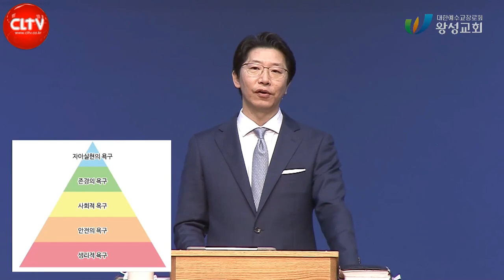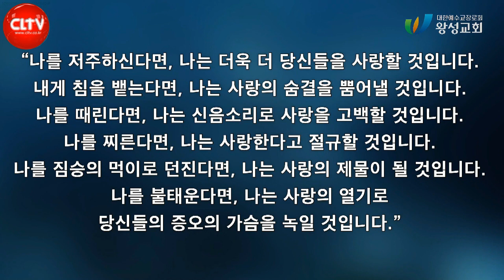CLTV 파워메시지ㅣ야고보서 시리즈(9)ㅣ'참된 지혜의 사람이 됩시다'ㅣ2022.8.14 주일설교ㅣ왕성교회(길요나 목사)